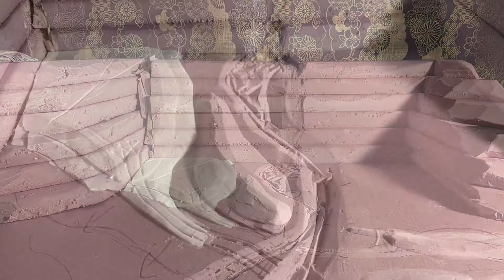Miniature Build Japanese Fantasy Landscape Diorama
This is a diorama build for an upcoming book release “Daughter Of A Samurai”. I hope you all enjoy!